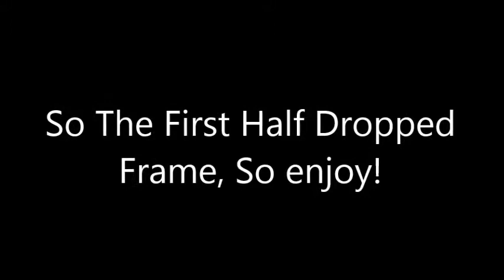Lets Mini Golf With Dalton and Matthew fail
Half of the game of mini golf